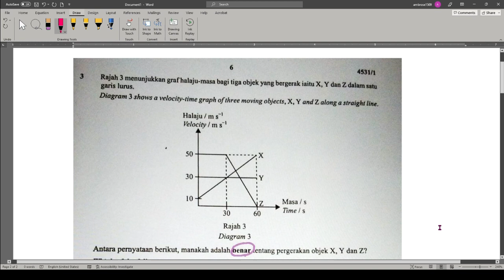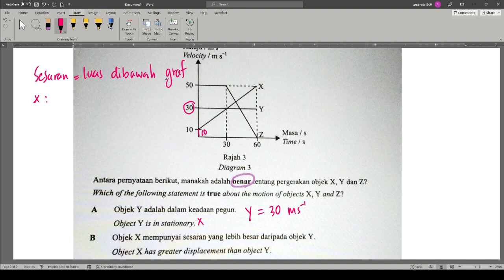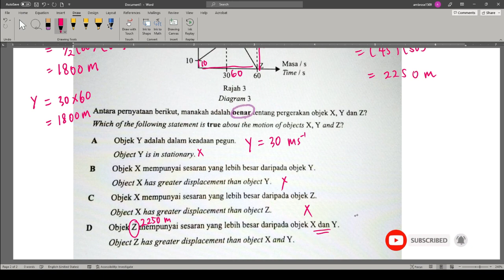Fizik | Graf halaju - masa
Sesaran = Luas di bawah graf
pecutan = kecerunan graf